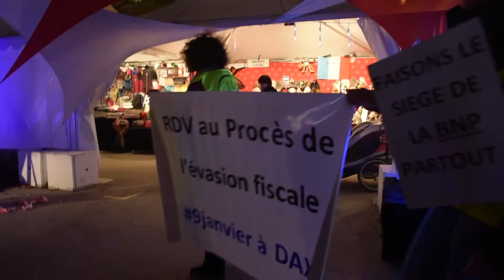Une chaise pour la BNP | Faucheurs de Chaises Grenoble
Une chaise pour la BNP par les Faucheurs de Chaises à Grenoble

Dans le cadre des deux journées nationales de mobilisation des 9 et 10 decembre 2016, en amont du procès de l'évasion fiscale le 9 janvier à Dax.

Les Faucheurs de chaises font fermer une à une les BNP partout sur le territoire !